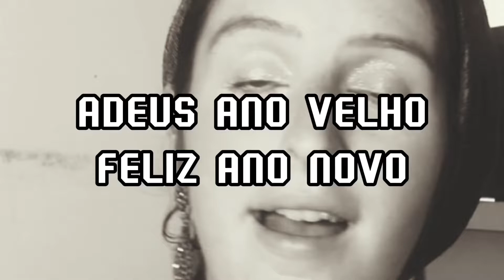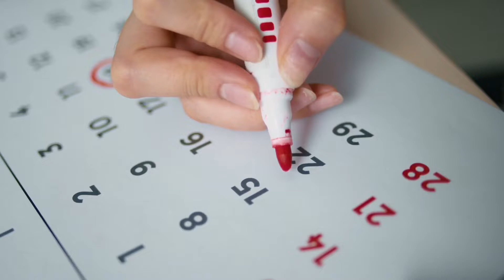O ano novo pagão | REVELADA A VERDADE | Família Judaica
O ano novo é pagão? Estão rolando vários vídeos na internet que falam sobre a origem do Ano novo mas será que a verdade? Hoje trouxemos para vocês um assunto polêmico mas como nosso compromisso é com a verdade, aqui estamos.

APRENDA HEBRAICO EM CASA